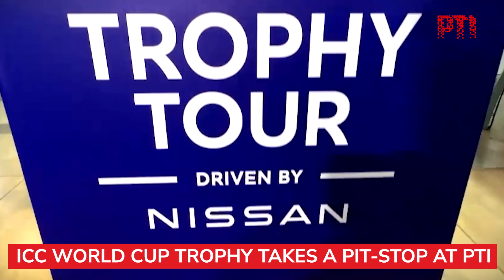ICC World Cup Trophy takes a pit-stop at PTI office in Delhi before it reaches its final destination